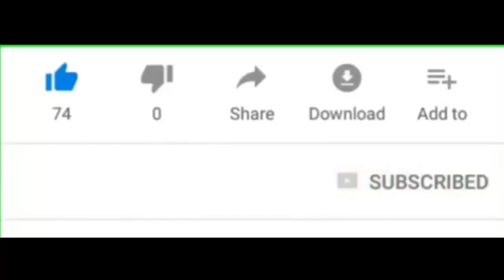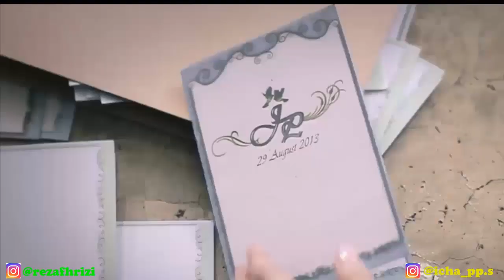JIKA CINTA DIA - GEISHA [ COVER BY ICHA ]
jika cinta dia felix cover mp3
jika cinta dia jujurlah padaku tinggalkan aku disini tanpa senyumanmu
jika dia yang kau cinta mencintai yang lain chord
jika dia yg kau cinta mencintai yg lain
jika dia yang kau cinta mencintai yang lain lirik
geisha jika cinta dia mp3 320kbps
geisha jika cinta dia mp3
download geisha jika cinta dia 4.89 mb
geisha jika cinta dia mp3 4share
download mp3 geisha jika cinta dia 4sharejika cinta dia lirik